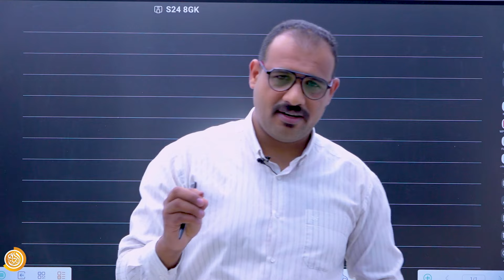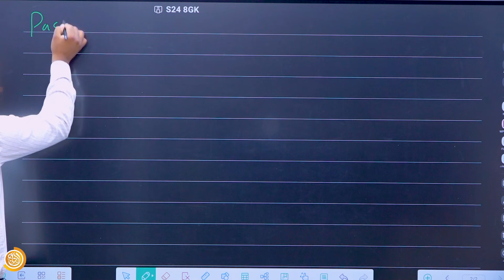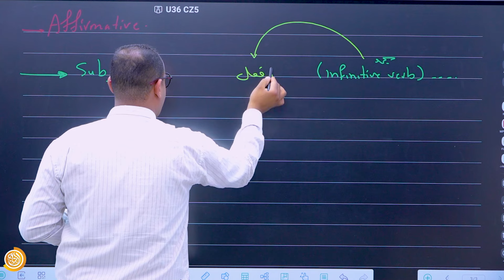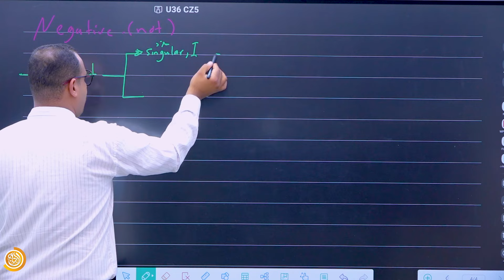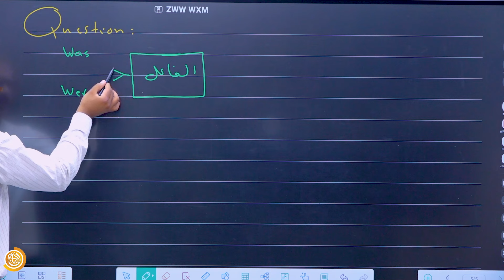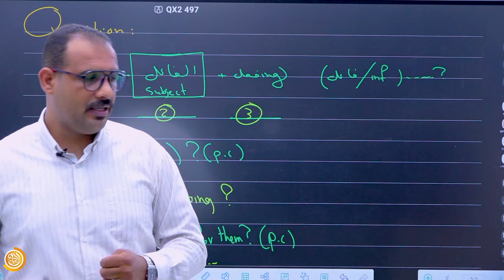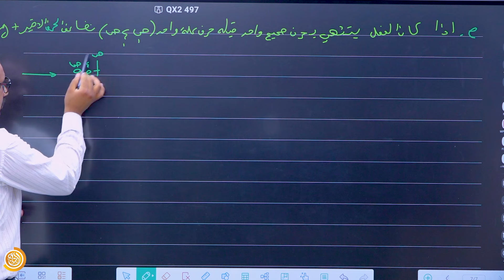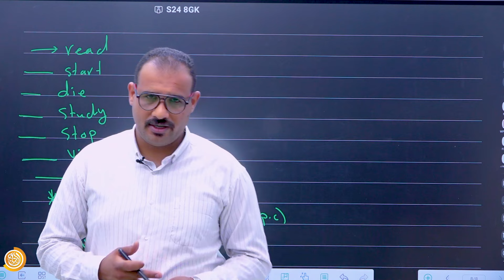انكليزي السادس الاعدادي / الوحدة الاولى / المحاضرة الثانية / الاستاذ حسين الكروان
تبث المحاضرات على قناة منصة التاج حصراَ
حساب المنصة على الانستا  :